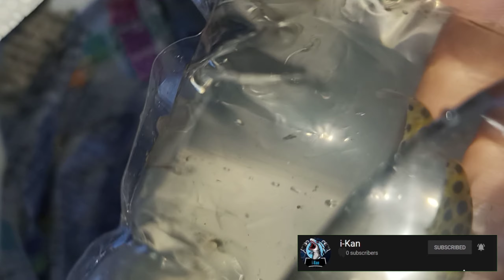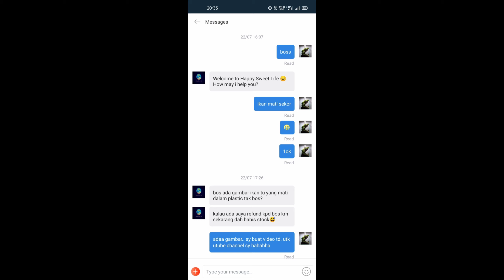Unboxing Green Spotted Puffer from LAZADA !!! Kerja gila beli Ikan Buntal di Lazada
A green spotted puffer may be one of several different species of Asian fresh or brackish water pufferfish in the genus Dichotomyctere (formerly Tetraodon), including:

Dichotomyctere fluviatilis, sometimes called the green, Ceylon, or topaz pufferfish

Dichotomyctere nigroviridis

Dichotomyctere sabahensis, sometimes called the Sabahensis puffer

Distinguishing these species is difficult, in part because each species is highly variable in colouration. Scientists working on these pufferfish as genomic lab animals consider it impossible to identify these species 100% reliably using colouration alone, and tropical fish retailers commonly confuse them